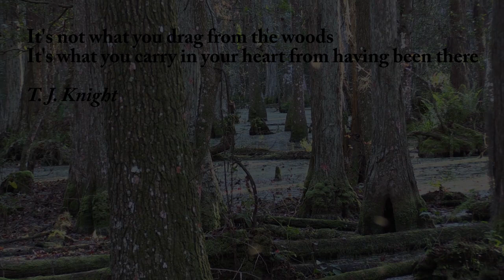Wild Boar Bow Hunt 2019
Bow Hunting for Boar with a bow